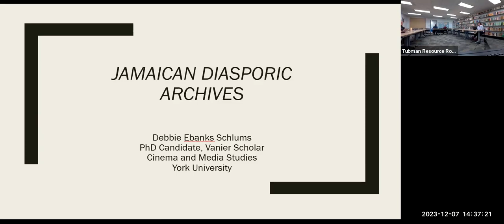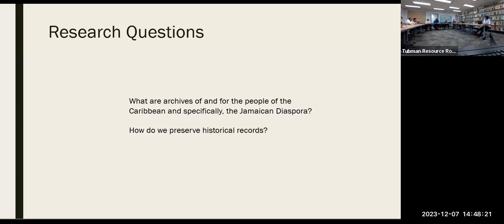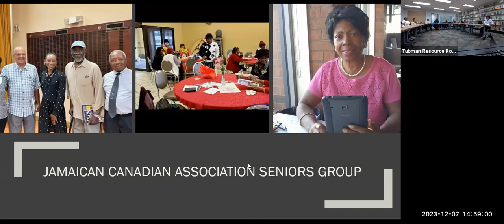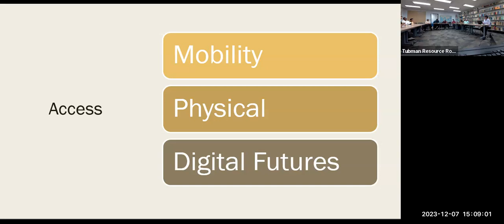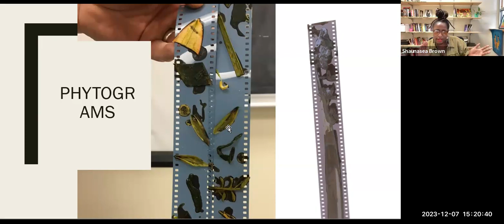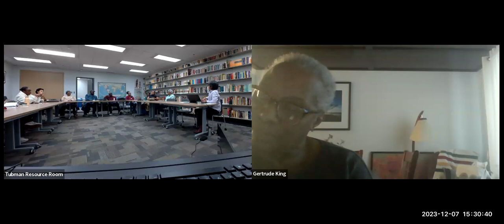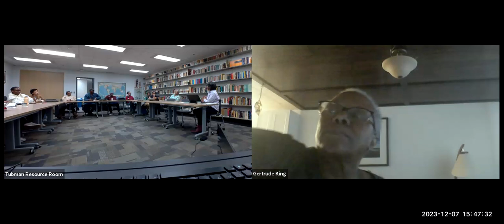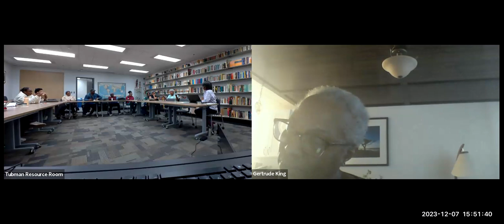Tubman Talks with Debbie Ebanks Schlums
This Tubman Talk was presented and recorded on December 7, 2023.

Title: Jamaican Diasporic Archives

Abstract: Addressing the chasm between institutionally sanctioned archival records and the methodologies of archiving of the Jamaican Diaspora in Canada, I make the argument for the preservation of a more accurate, culturally reflective embodied archive. My research asks: what are archives in the Jamaican diaspora in Ontario and how are these records preserved? The presentation will give an overview of the research to date and detail the ways in which seed funding from the Harriet Tubman Institute helps propel the community research-creation project and recognize the contributions of participants.

Bio: Debbie Ebanks Schlums is a Vanier Scholar and multidisciplinary artist in the Cinema and Media Studies at York University. Her doctoral research explores methodologies of archiving in the Jamaican Diaspora through storytelling and media installation. Debbie is a Jamaican-Canadian of African and Hakka Chinese descent and is a student researcher with Archive Counter-Archive, the Centre for Research in Latin America and the Caribbean, and the Harriet Tubman Institute at York University. Debbie has published in the Journal of Interdisciplinary Humanities, and co-authored articles and book chapters with the art collective Odeimin Runners in Interactive Film and Media Journal, and Interactive Documentary: Decolonizing Practice-Based Research.